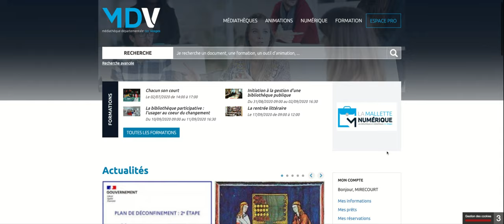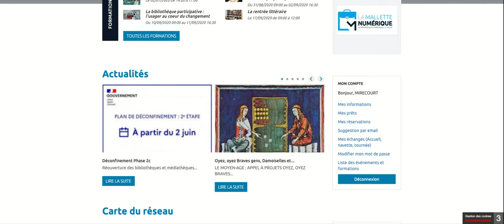Identification compte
1er module : s'identifier à son compte